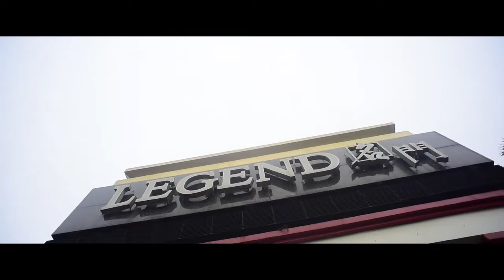Chloe's Pink Princess 1st Birthday At Legend Seafood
Chloe Turns 1!
Pink Princess Themed Party

Kiddie Party Venue at Legend Seafood